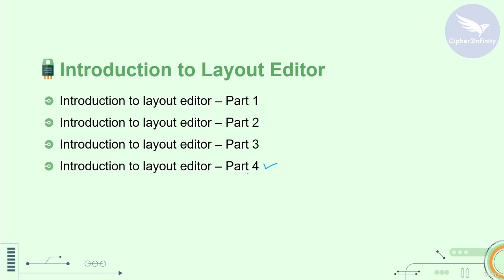Lesson 1: Introduction to Autodesk Eagle Layout Editor